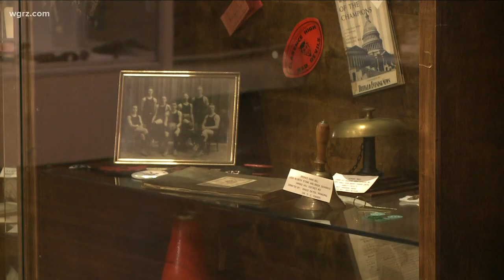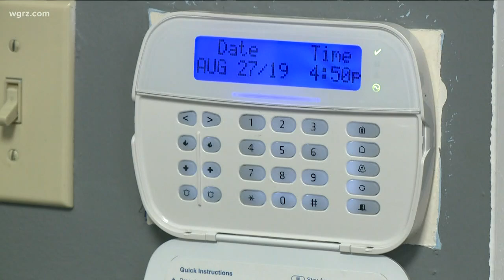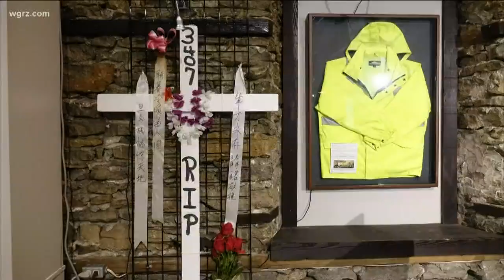Unsolved: Wedding Dress Missing